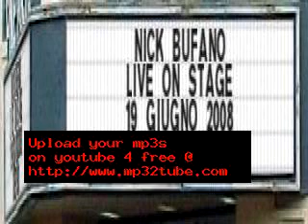Nick Bufano - Come rain or come shine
Recorder on June 2008